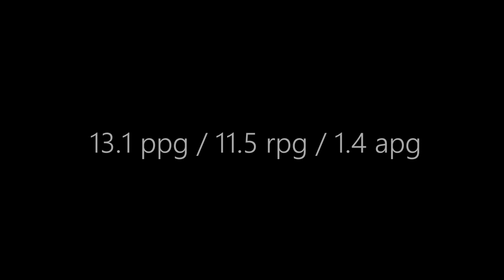IBC GoPRO - Marko Krstic (SF 6'3) - Highlights (2016-17)